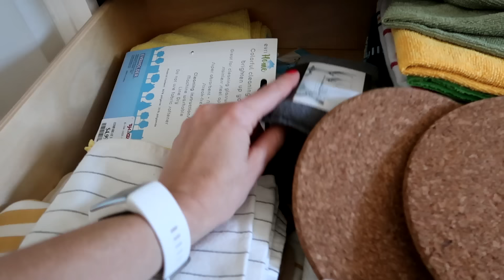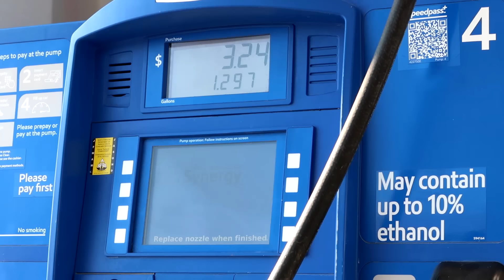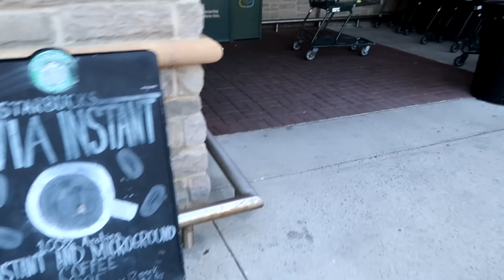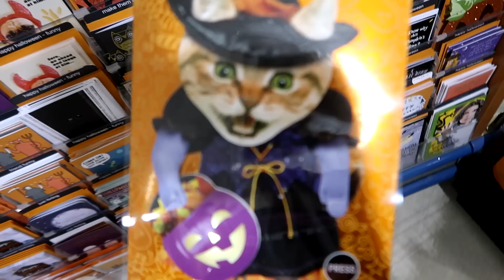PORANNA RUTYNA + SPRZĄTANIE, ZAKUPY i OBIAD / Życie w USA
Zapraszam na Poranną Rutynę, tym razem tylko dzieci - Mama z drugiej strony aparatu :)
Za to w drugiej części już tylko mama i sprzątanie, gotowanie, zakupy i parę porad z kuchni. Dajcie znać czy chcecie juz jakieś filmy z serii Halloween (może na Instagramie).
Życie w USA
Miłego oglądania.